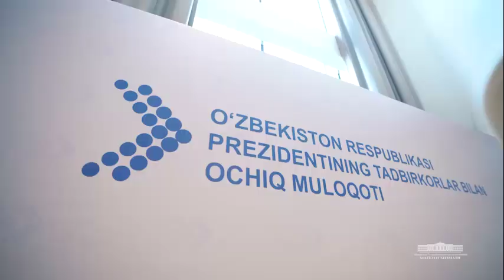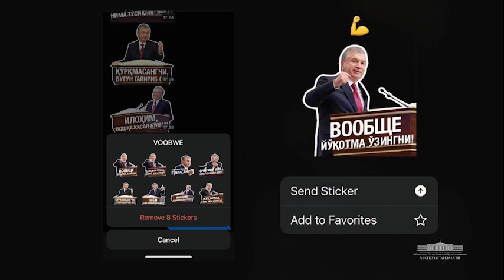«Maxsus rakurs» ko‘rsatuvining navbatdagi soni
O‘zbekiston Prezidenti Shavkat Mirziyoyevning hafta davomidagi faoliyati haqidagi «Maxsus rakurs» ko‘rsatuvining navbatdagi soni